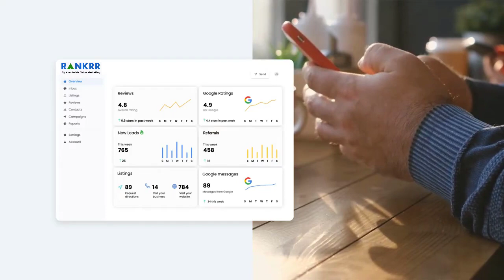Rankrr - the all-in-one digital management platform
Managing all your online platforms can be a nightmare. Logins for that, passwords for this, messages from everywhere, it can be like…herding cats!
But finally, there’s an all-in-one solution.
Ranker makes creating a stellar online reputation, improving customer experience, and growing your local business a  breeze,  packed with easy to use, scalable tools. Our all-in-one platform is ready to power your entire digital operation.
Automated review generation and reputation monitoring, check
Listings across hundreds of online directories. Check
Messaging across web chat, text, social and Google, check.
Digital payments, surveys, and insights to improve customer experience, check, check, and check.
And our platform is designed for local businesses of any size. So whether you have one, 10 or many more locations, you can be sure Ranker can help you grow. Ranker, the number one reputation and customer experience platform trusted by local businesses.